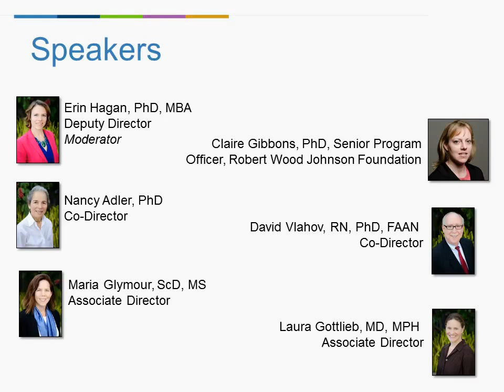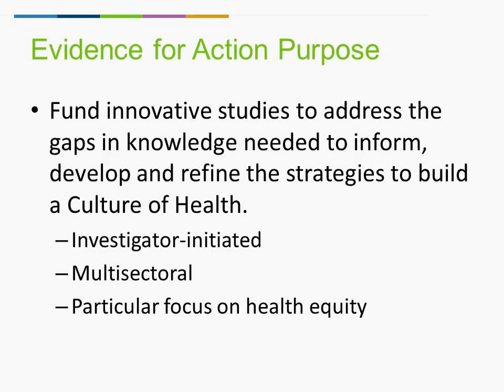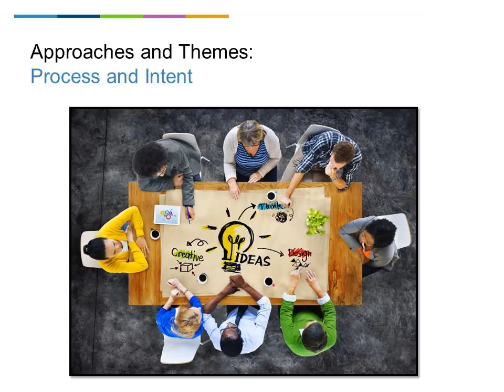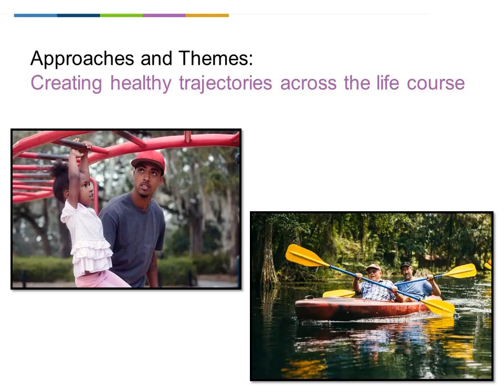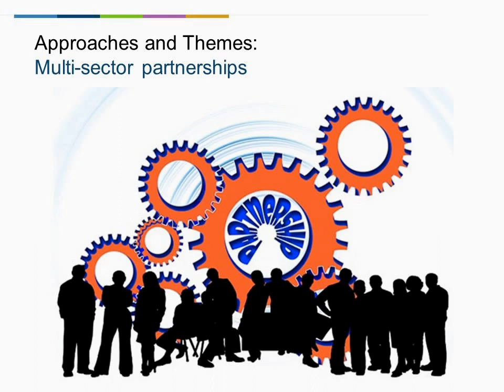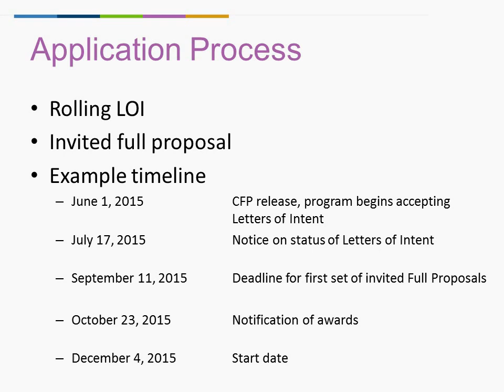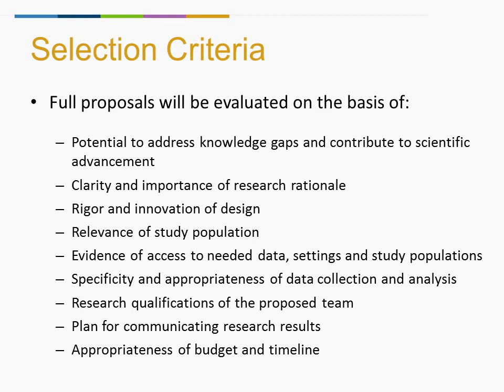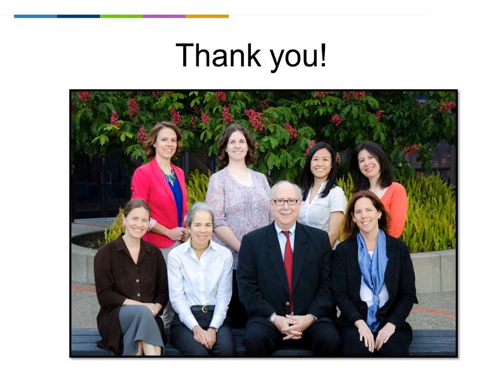Evidence for Action Program Informational Webinar